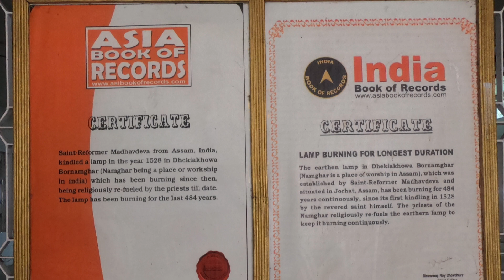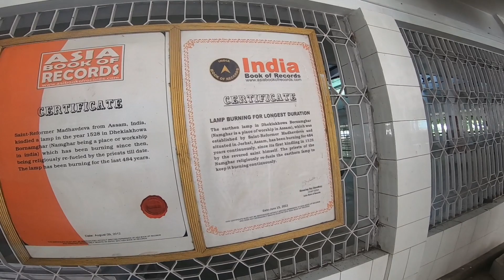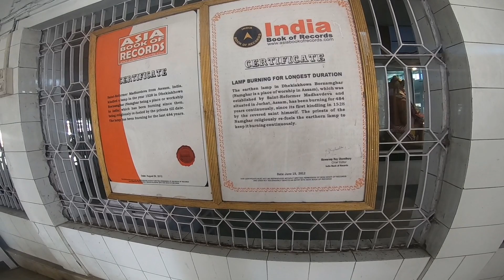ইতিহাস : ঢেকীয়া খোৱা নামঘৰ, লাচিত মৈদাম, চুকাফা সমন্বয় ক্ষেত্ৰ।। Dhekiakhowa, Sukapha Meusuem ।।